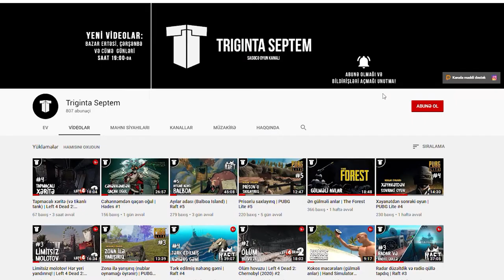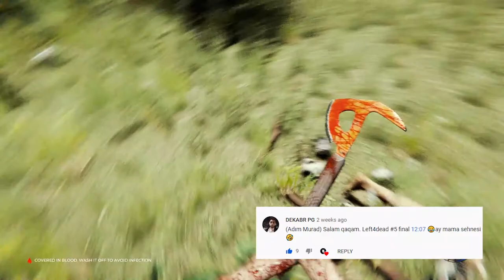AĞIR MODDA MAĞARALARA GİRİRİK (ÇOXLU DÖYÜŞ VAR) | The Forest #17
Meşədə sağ qalmaq üçün bəzi alətlər lazımdı. Həmin alətlər isə mağaralarda var. Deməli mağaralara düşməliyik. Amma çətin modda elə də asan deyil. Bu bölümdə mağaraya düşürük, nəsə tapırıq və çoxlu döyüşürük